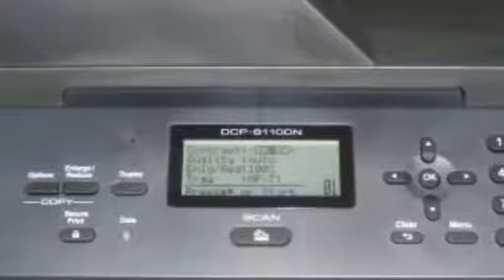Brother DCP-8110DN printer{High capacity consumables option,Front panel USB port}196